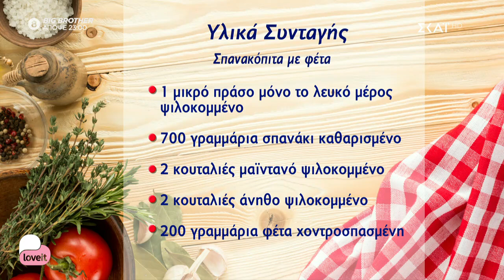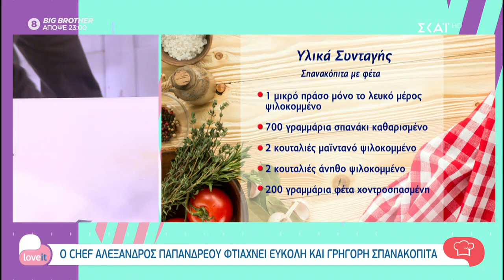Ο chef Αλέξανδρος Παπανδρέου φτιάχνει εύκολη και γρήγορη σπανακόπιτα | Love It | 01/10/2020